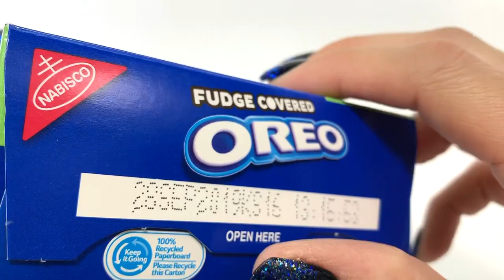OREO Fudge Covered Mint Cookies - Unwrapping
Watch out Thin Mints.. OREOS coming for you. Girl Scouts got nothing on these awesome Fudge Covered Mint cookies.. they are amazing... Watch as I unwrap these delicious.. minty yummy OREOs

NEW Fudge Covered OREO Mint Cookies are a decadent twist on a Classic OREO Cookie.
Delicious fudge covered OREO Cookies with a touch of sweet, minty fresh creme between.
Ideal for an immediate sweet tooth satisfaction at work, after school or after dinner. OREOS are a kosher food.